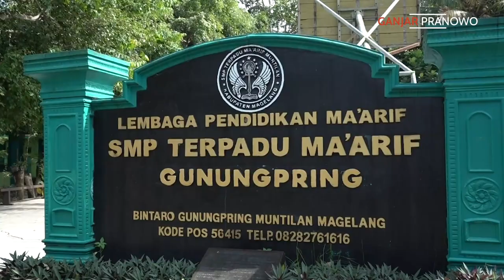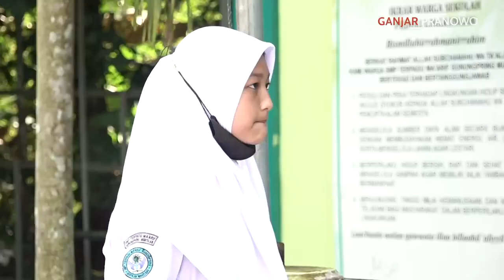YANG PENTING DAN HARUS DIAJARKAN DI SEKOLAH SEBENARNYA INI ...